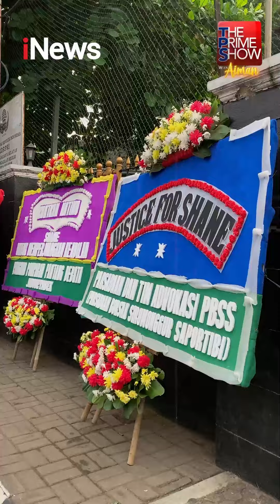Invisible Hand Kasus Mario Dandy